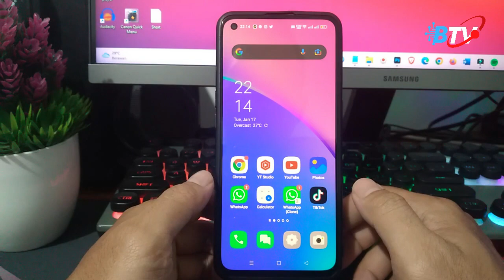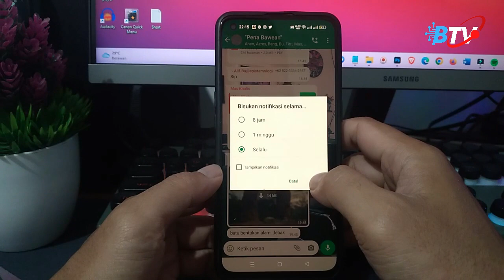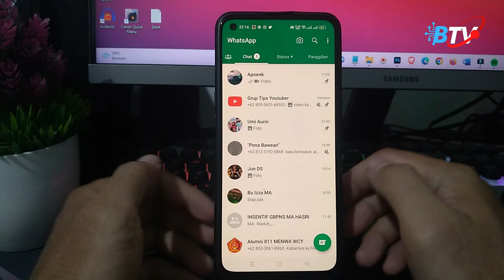Cara Menonaktifkan Notifikasi Grup Whatsapp Biar Tidak Menggangu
Pada video ini, kami akan menunjukkan cara menonaktifkan notifikasi grup WhatsApp dengan mudah. Kami akan menjelaskan bagaimana masuk ke grup yang ingin Anda nonaktifkan notifikasinya, menemukan pengaturan notifikasi, dan mengubah pengaturan sesuai keinginan Anda. Simak tutorialnya sampai selesai.